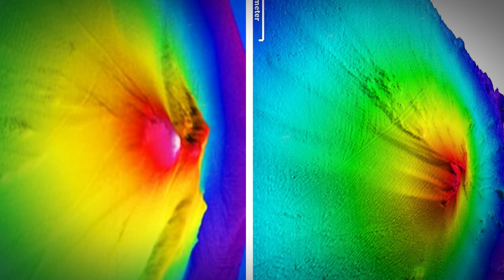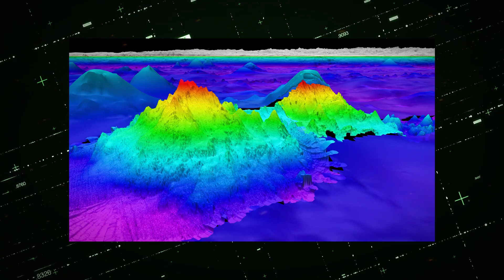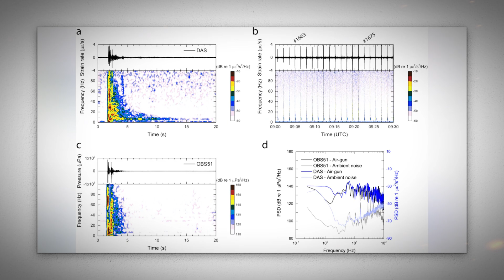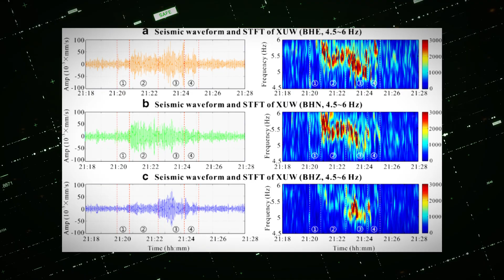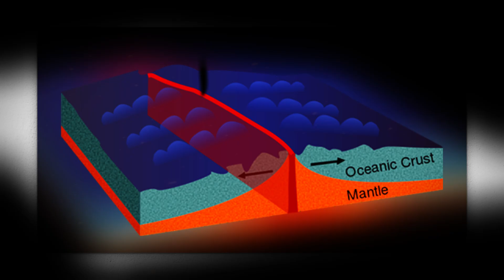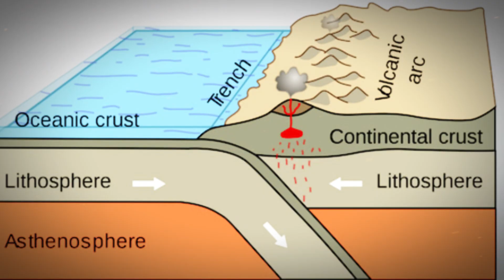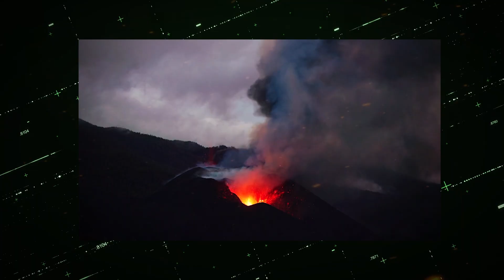Underwater Volcano Eruption Caught on Camera Near Mariana Trench!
On November 21, 2024, the Ahyi Seamount, a colossal underwater volcano located near the Mariana Trench—the planet’s deepest point—erupted in a breathtaking display of nature’s power. The eruption has produced plumes of discolored water and may even send floating pumice drifting across the ocean’s surface. In response, the Northern Mariana Islands Volcano Observatory elevated the Volcano Alert Level to ADVISORY and the Aviation Color Code to Yellow. What does this mean for the region? Could this eruption be a precursor to even more dramatic events? Join us as we explore the science behind this remarkable phenomenon in one of Earth’s most mysterious regions!